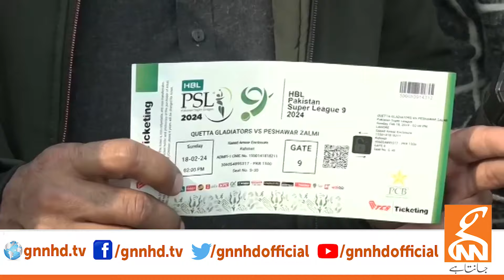PSL-09 | People Excited for Match | Breaking News | GNN